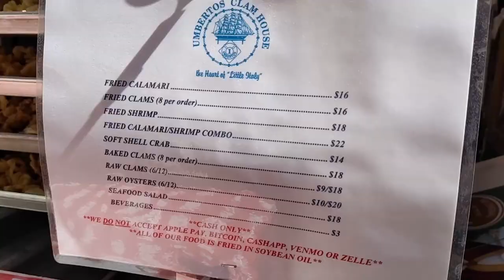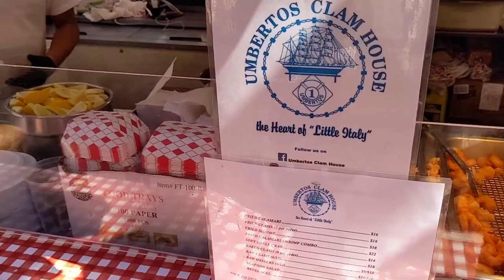Umbertos Clam House - San Gennaro Street Feast Experience - NYC Mafia Landmark - Gangster Joe Gallo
We stopped at the famous Umbertos Clam House. They were serving fresh fried and raw seafood. They are well known for their raw clams and oysters. Umbertos Clam House was also made famous in the Martin Scorsese movie "The Irishman". The restaurant was the location where Mafia Boss Joe Gallo was gunned down.